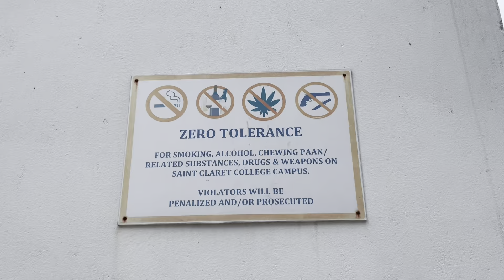SECRET🤫MISSION !! || junalochungvlog mission vlog update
SECRET🤫MISSION !!

Guys plz visit to my
 // First Vlogs video //👇

INSTAGRAM.👇 Chaho to follow ker saktae
Name÷ @Juna Lochung Official

 Do follow plz 🙏🥺
Name= @juna Lochung Vlog

           to milte hai next vlog main
    ✨tab tak kely bye bye & take care

Song: Boralys - I Follow Him